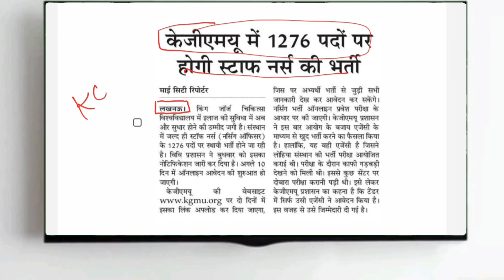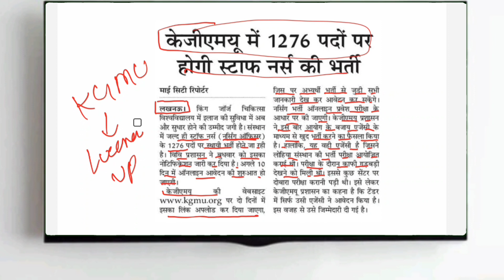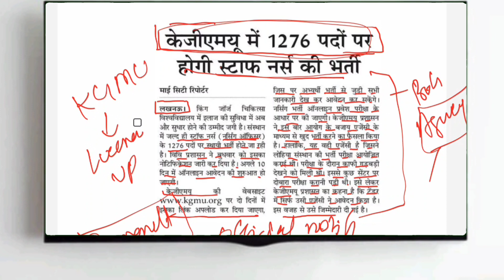KGMU LUCKNOW NEW VACANCY FOR NURSING OFFICER